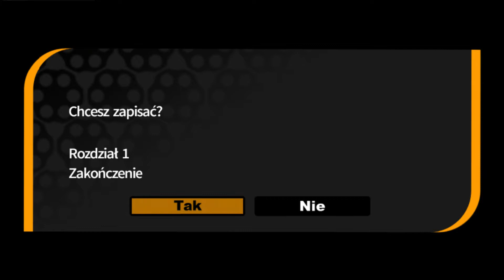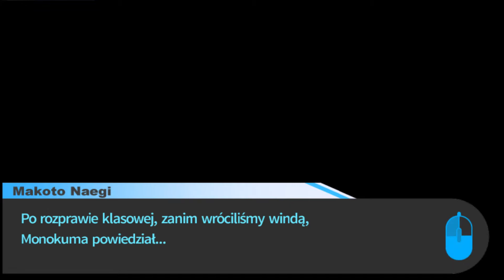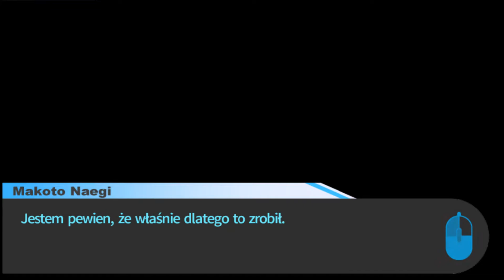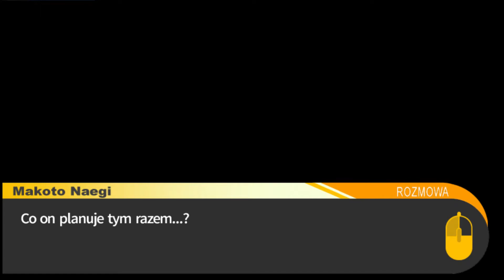Danganronpa: Trigger Happy Havoc PL odc.8 I sprawcą jest... - 1 rozprawa cz.2 | Let's play po polsku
W odcinku wykorzystano opening z gry Danganronpa Trigger Happy Havoc, który jest on własnością studia Spike Chunsoft.

Opracowana przez japońskie studio Spike Chunsoft detektywistyczna gra przygodowa z gatunku visual novel. Jest to jedna z najbardziej rozpoznawalnych gier tego gatunku. Sama produkcja posiada ciekawe postacie oraz fabułę, która jest nieźle popaprana. I najważniejsze: Gra obecnie dzięki ekipie Monorynka Team otrzymała POLSKĄ WERSJĘ. Link do spolszczenia znajduje się poniżej 😉. Oprócz samej gry jest jeszcze anime: Danganronpa: Kibou no Gakuen to Zetsubou no Koukousei - The Animation oraz manga: Danganronpa: The Animation.

Gra działa na sprzęcie:
GPU: Gigabyte Radeon RX 570 GAMING 8GB GDDR5;
Ram: HyperX 32GB;
oraz na peryferiach:
Klawiatura: Steelseries Apex M800;
Nazwa serii: Let's play Danganronpa: Trigger Happy Havoc PL
Gatunek: Przygodowa, visual novel
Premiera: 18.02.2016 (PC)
Producent: Spike Chunsoft
Wydawca: NIS America
Rozdzielczość / grafika: 1280x720 (w oknie - żeby uniknąć większej ilości czarnego ekranu po renderowaniu) | Najwyższe możliwe
Polska wersja / spolszczenie: napisy - PL (dzięki ekipie Monorynka Team) (oryginalnie napisy są po angielsku) | dubbing - japoński/angielski (gramy z japońskim dubbingiem)
Ustawiania renderowanego filmu na YT: 1920x1080 HD 60 fps 1080p